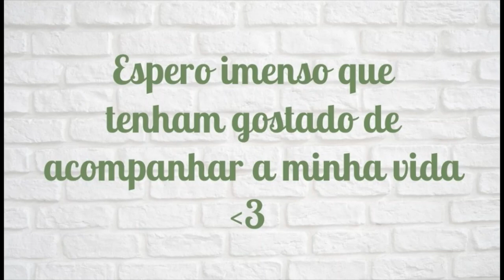vlog dias na minha vida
Hello, malta.
Como é que vocês estão?
Espero que se encontrem todos bem.
Espero que gostem deste vídeo tanto como eu.